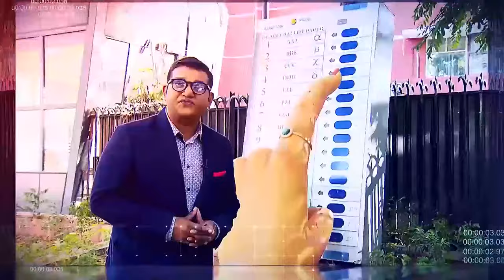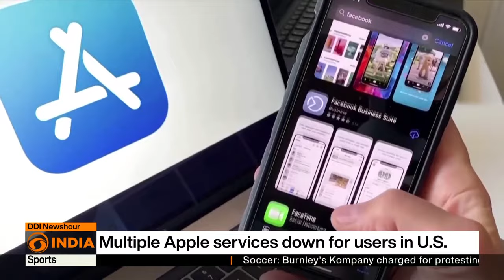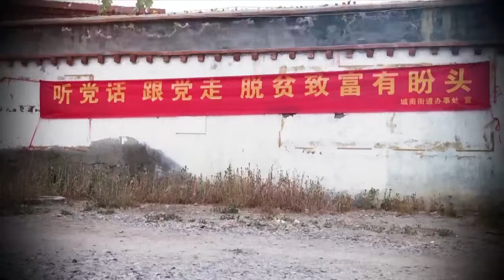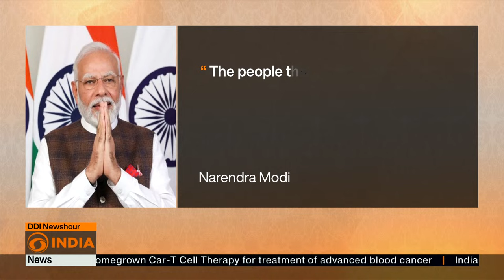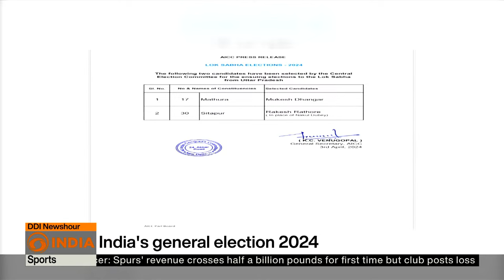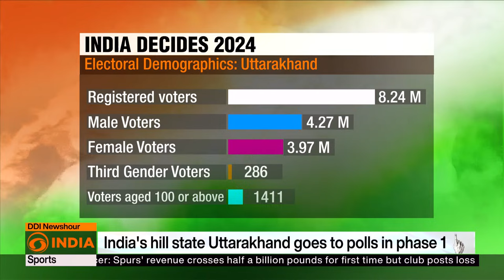Pressure mounts on Israel & more updates l DD India News Hour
Headlines

Pressure mounts on Israel
Taiwan quake kills nine, over 900 injured
Aid movements suspended at night in Gaza
Biden to speak with Netanyahu
India's general polls 2024